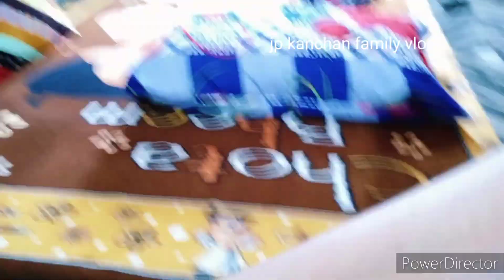5 DIY Using Waste,Convert Old And Waste Fabric Pieces into Home items/ old clothes reuse idea/reuse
5 DIY Using Waste,Convert Old And Waste Fabric Pieces into Home items/ old clothes reuse idea/reuse

jp kanchan family vlogs
recycling ideas
recycle waste items for home and kitchen
reuse ideas of waste material
fabric waste
old clothes
how to reuse old clothes
reuse ideas
reuse ideas
5 new old clothes reuse ideas
clothes reuse ideas
old clothes recycle ideas
waste clothes reuse ideas
old clothes ideas

❤️🙏 radhe radhe my all YouTube family 🙏❤️